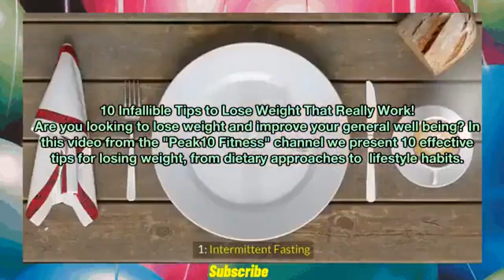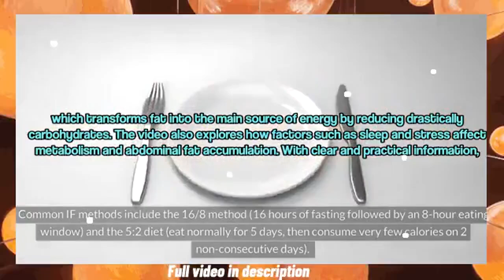🔥 ⇨ 10 Infallible Tips to Lose Weight That Really Work!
10 Infallible Tips to Lose Weight That Really Work!
Are you looking to lose weight and improve your general well-being? In this video from the "Peak10 Fitness" channel we present 10 effective tips for losing weight, from dietary approaches to lifestyle habits. Learn about intermittent fasting, which alternates between periods of eating and fasting to boost weight loss and improve metabolic health, and the low-carb approach, like the keto diet, which transforms fat into the main source of energy by reducing drastically carbohydrates. The video also explores how factors such as sleep and stress affect metabolism and abdominal fat accumulation. With clear and practical information, this video is a valuable resource for those who want a complete guide to effective weight loss strategies.